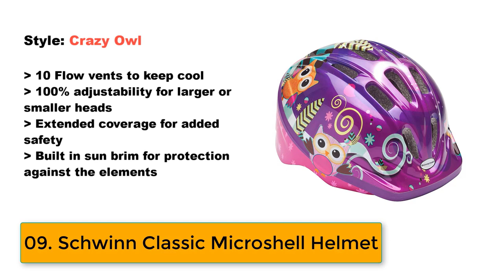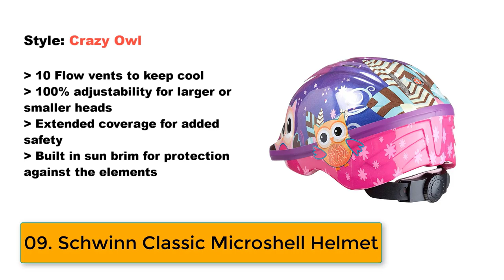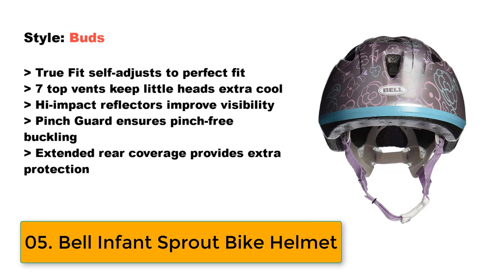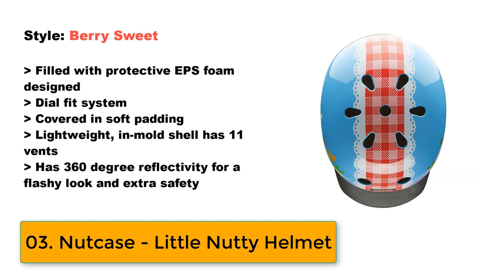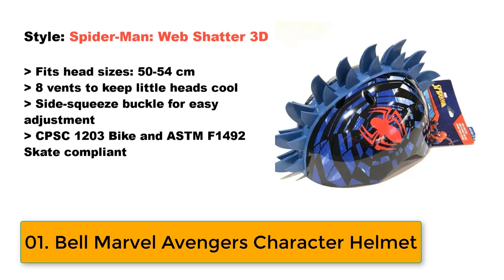Top 10 Best Toddler Bike Helmets (Bike Helmets for Kids) Reviews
Well, we’ve done a head to head comparison to find safe and certified bike helmets that appeal to safety-conscious parents and style-driven kids. Lets dive in on the 10 best bike helmets for toddlers & infants and the features that make them worthy choices. Remember, we also have a guide that walks you through the steps required to fit a helmet right.

List of Top 10 Bike Helmets for Kids:

10. Bell Toddler Hot Wheels Trail Blazer Helmet
09. Schwinn Toddler Classic Microshell Helmet
08. Raskullz Monkey Miniz Helmet
07. Bell Finding Dory Toddler Helmet
06. Bern Unlimited Jr. Nino Summer Helmet
05. Bell Infant Sprout Bike Helmet
04. Paw Patrol Toddler Helmet
03. Nutcase – Little Nutty Street Bike Helmet
02. BeBeFun Kids Multi-Sports Helmet
01. Bell Spider-Man Child Helmet